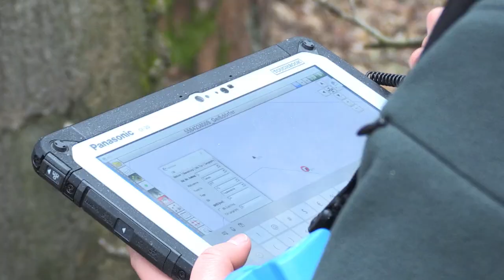Traumjob Försterin: Frauen erobern bayerische Wälder | Abendschau | BR24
In den bayerischen Wäldern sind meist Männer unterwegs - als Förster. Die Frauen haben aber in den letzten Jahren in diesem Beruf ziemlich aufgeholt. Eine von ihnen ist Larissa Reininger, die für das Revier Markt Taschendorf zuständig ist.